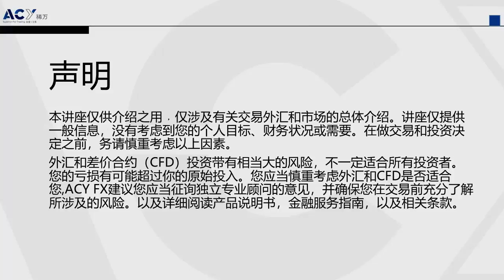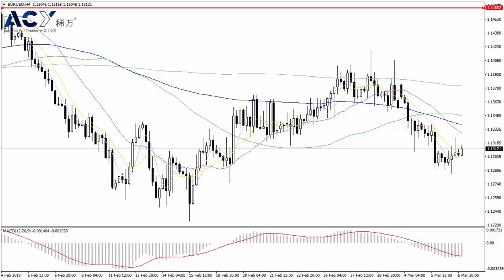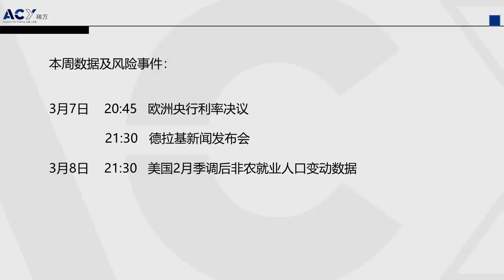【ACY稀萬】歐央行利率決議登場，市場聚焦會後德拉基新聞發布會